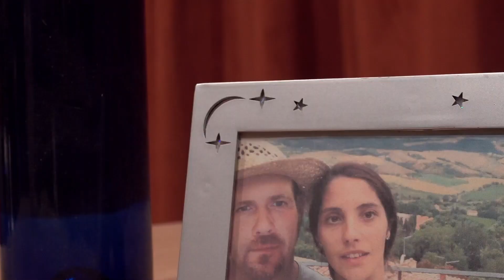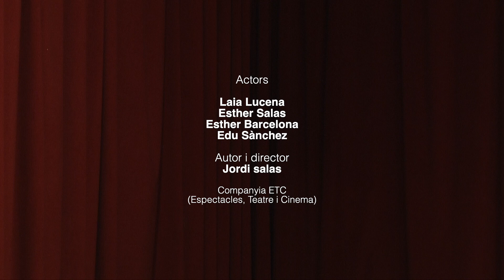Tinc un monstre a casa · De tal Palo · 25N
Curtmetratge “Tinc un monstre a casa” i actuació de teatre “De tal Palo” a càrrec de l’associació ETC (espectacle, teatre i cinema)